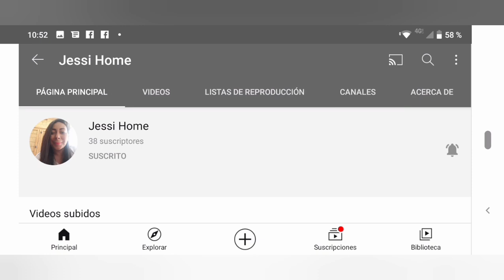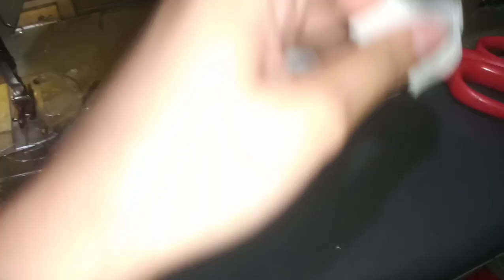VLOGMAS DIA 4/DIY PIJAMA NAVIDEÑA/ VAMOS POR LOS UNIFORMES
Excelente jueves!! hoy culminó con las pijamas de mis hijos! les muestro el paso a paso por si gustan animarse a hacer una ! !

les dejó los links de mis amiguitas colaboradoras !